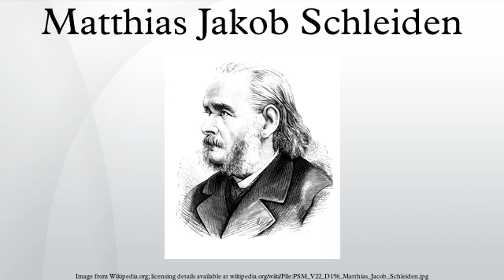Matthias Jakob Schleiden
Matthias Jakob Schleiden (5 April 1804 –  23 June 1881) was a German botanist and co-founder of the cell theory, along with Theodor Schwann and Rudolf Virchow.
Born in Hamburg, Schleiden was educated at Heidelberg, then practiced law in Hamburg, but soon developed his love for the botany into a full-time pursuit. Schleiden preferred to study plant structure under the microscope. While a professor of botany at the University of Jena, he wrote Contributions to Phytogenesis (1838), in which he stated that the different parts of the plant organism are composed of cells. Thus, Schleiden and Schwann became the first to formulate what was then an informal belief as a principle of biology equal in importance to the atomic theory of chemistry. He also recognized the importance of the cell nucleus, discovered in 1831 by the Scottish botanist Robert Brown, and sensed its connection with cell division.